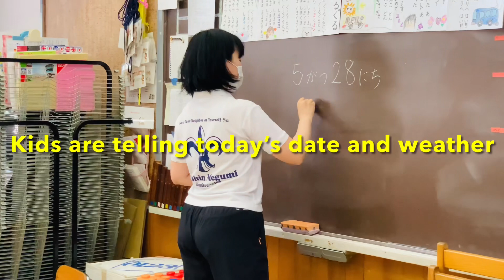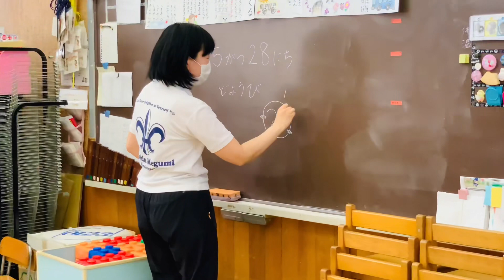ನನ್ನ ಮಗಳ ಶಾಲೆಯಲ್ಲಿ ಒಂದು ದಿನ🏫 A day in my Daughter’s school ||Japanese kindergarten 🇯🇵